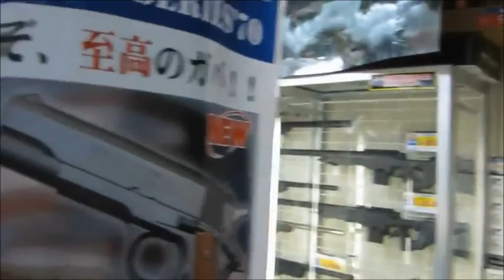OLD MANUAL - リング